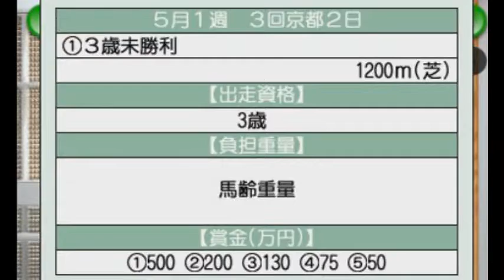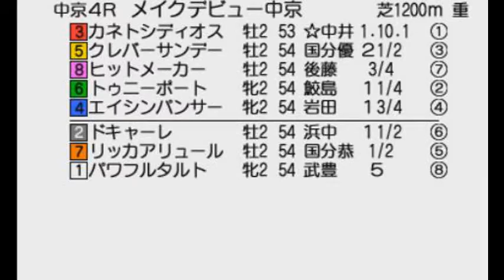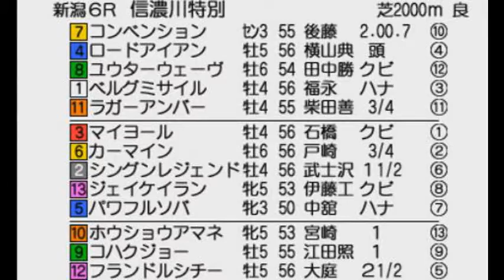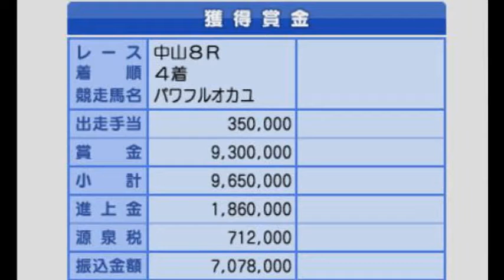[ ダービースタリオン ゴールド 10 ] ダービー制覇への道 G1 宝塚記念 vs オルフェーブル 3DS ダビスタ